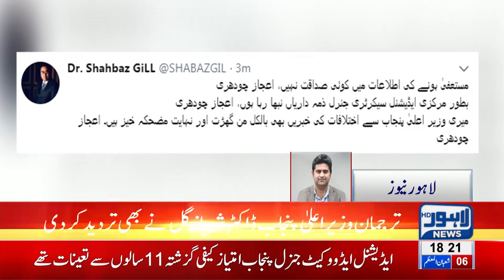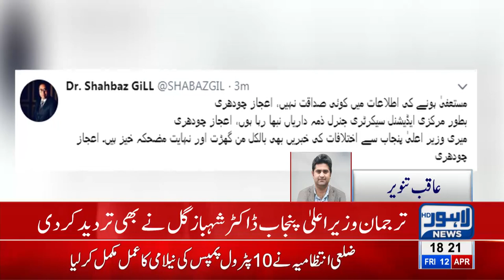Is Ejaz Chaudhary resigning? Shahbaz Gill Finally Answers | Breaking News - Lahore News HD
Is Ejaz Chaudhary resigning? Shahbaz Gill Finally Answers